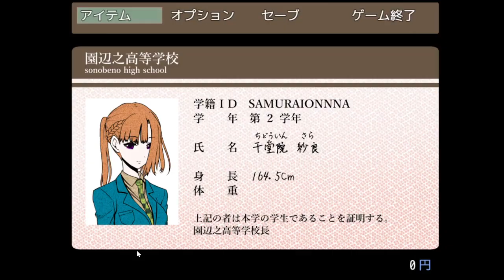【キミガシネ】くらえ！エッチなファイルだ！【実況】[酢]41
果ててしまったようだね（おいやめろ）